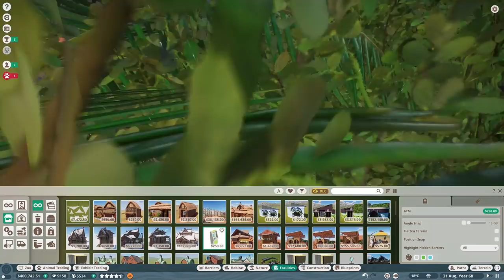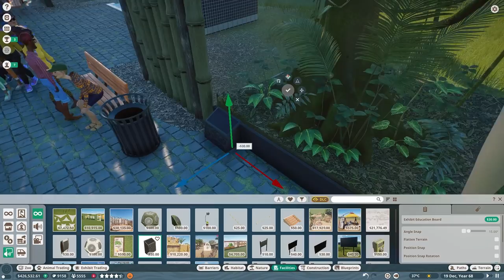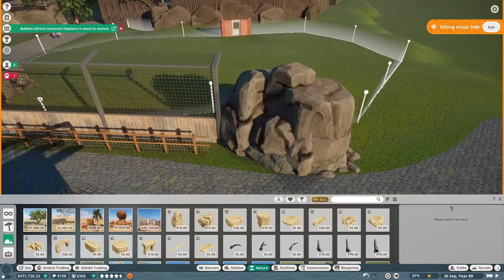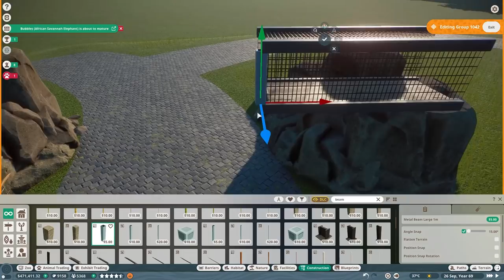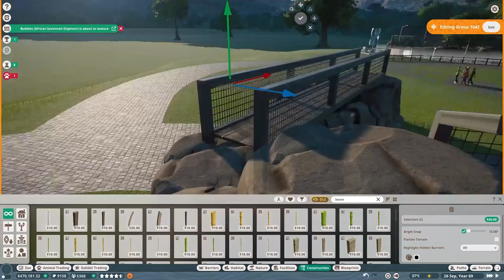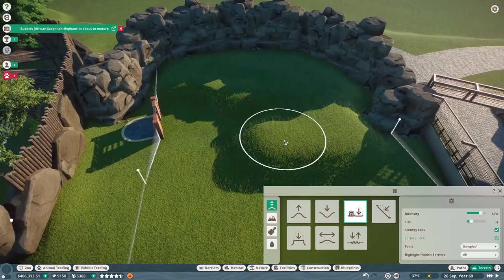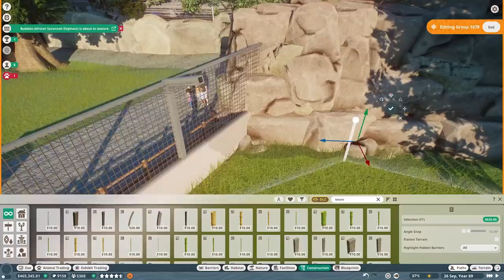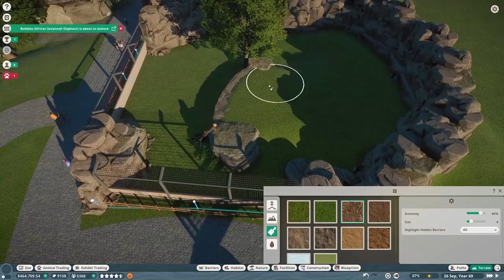Bring on the Big Cats! | Planet Zoo Franchise | Lets Play Hard Mode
Bring on the Big Cats! | Planet Zoo Franchise | Lets Play Hard Mode | Planet Zoo Animals | Planet Zoo Tiger | Planet Zoo Habitat | Planet Zoo Lets Play | Planet Zoo Enclosures